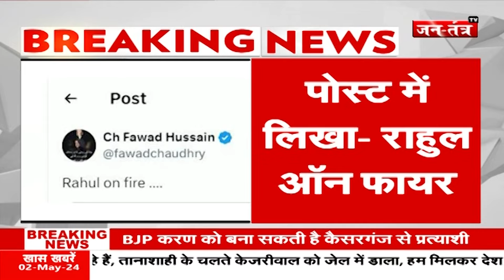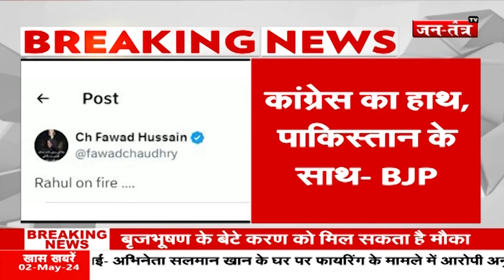Rahul Gandhi के समर्थन में Pakistan! BJP ने ये क्या कह दिया? | Lok Sabha Election 2024